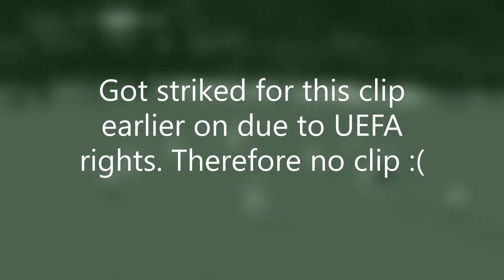MARCOS SENESI - Welcome To REAL MADRID?! - All Goals and Defensive Skills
Marcos SeneSi